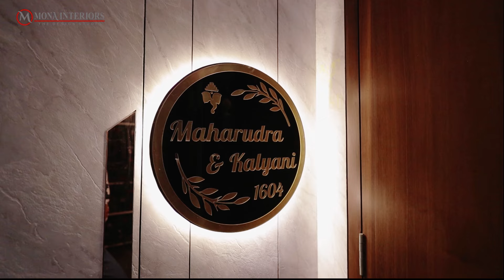Bespoke 2 BHK Apartment Interior Design by Mona Interiors Pune | Best Interior Designers in Pune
Prepare to be captivated by the epitome of bespoke luxury! ✨ Mona Interiors, Pune's premier interior design firm, proudly presents a full project showcase of our latest creation: an exquisite 2 BHK apartment at the prestigious Ganga Legend in Bavdhan.

Discover a Symphony of Bespoke Design:

- Rose Gold Glamour: Step into a world of opulence as shimmering rose gold mirror panels in the foyer welcome you to a haven of unparalleled elegance.

- Culinary Masterpiece: The heart of this home, the kitchen, is a culinary enthusiast's dream, blending functionality with stunning aesthetics.

- Living Room Sanctuary: Unwind in the inviting embrace of an L-shaped sofa, bathed in natural light, while a unique temple design TV unit adds a touch of spiritual serenity.

- Whimsical Retreat: Explore a child's haven where playful pink hues and super matt laminate create a space that's both fun and sophisticated.

This 2 BHK is a testament to our commitment to crafting personalized living spaces that transcend the ordinary. Each detail, from the rose gold accents to the elegant super matt finishes, is a testament to our passion for creating homes that reflect your unique style and aspirations.

Transform Your Home with Pune's Best:

Ready to elevate your living experience? Contact Mona Interiors – Pune's leading interior design experts – to embark on your own bespoke journey.

Your dream home awaits. Let Mona Interiors redefine luxury living for you.